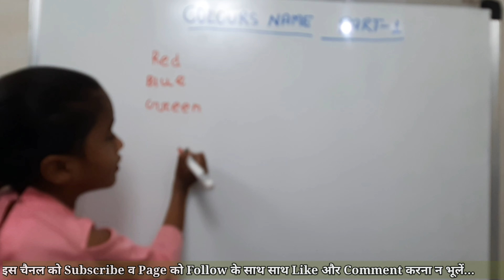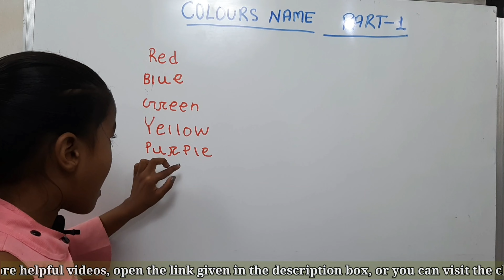रंगों के नाम स्पेलिंग सहित, rango ke naam english me writing, colours name with spelling in english